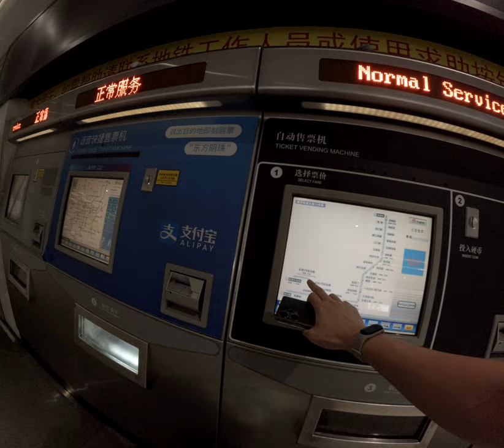在城牆下共產黨黨員面對高粱酒與茅臺酒挑戰強顏歡笑背後是怒火與失落